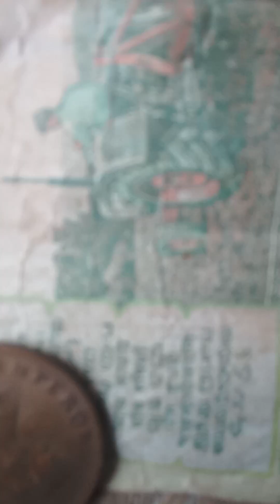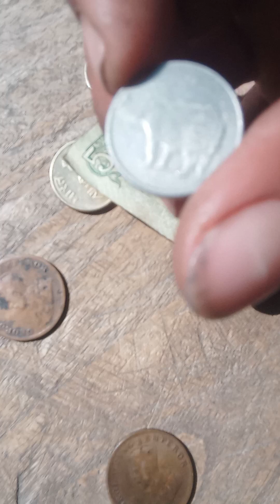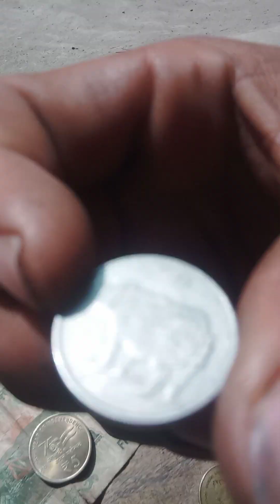24 January 2023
purana purana vaisa